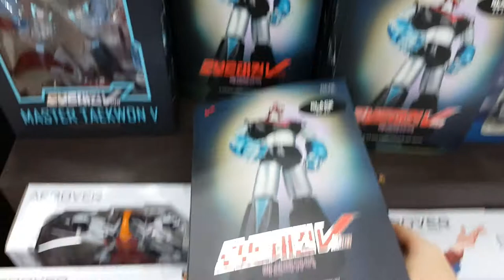튜닝타임즈 프라모델 강좌 아셈하비에서 판매중인 V Center 브이센터 Robot Taekwon V 로보트 태권브이 라인업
넨도로이드 커스텀 수업과 프라모델 건담 에어브러시 수업을 담당하고 있는 김두영 강사님이 다녀온 아셈하비 용산전자랜드점 매장에 태권브이 완성품 피규어가 판매되고 있었는데요, 브이센터가 기획하여 한국콘텐츠진흥원의 개발 지원을 받아 제작, 판매, 유통되고 있는 피규어 라인업이라고 합니다^^ 프라모델 튜닝타임즈